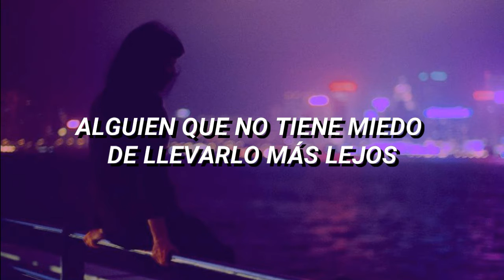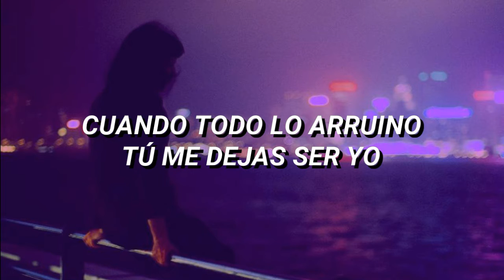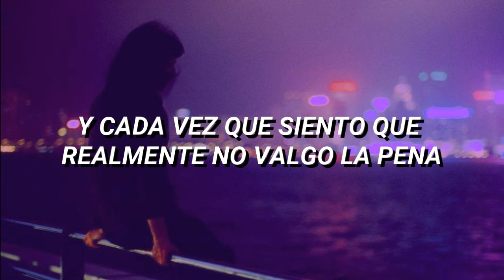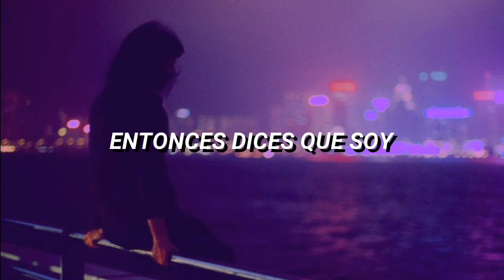Topic & Ally Brooke - Perfect (Sub. Español)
NOT COPYRIGHT INFRIGEMENT INTENDED
THIS SONG NOT BELONG TO ME
TOPIC & ALLY BROOKE PERFECT
I do not own the anime, music, artwork or the lyrics. This video is not meant to infringe any of the copyrights. THIS IS FOR PROMOTE.
Title 17, US Code (Sections 107-118 of the copyright law, Act 1976):
Una disculpa si he cometido algún error ortográfico en este video.